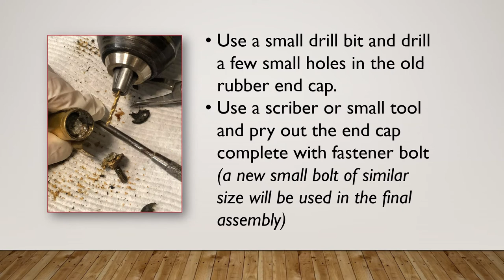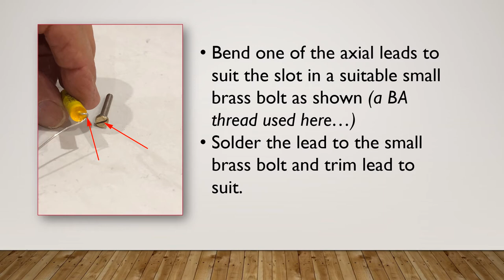Refurbishing a Vintage Cyclemaster Ignition Capacitor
This short video shows one method of refurbishing the original capacitor used in an early Cyclemaster. It is aimed at those wanting to maintain originality. Many simply replace these with a modern CDI style system but my aim is to keep all components in the restoration as close as possible to the original. A correctly functioning capacitor is essential in preventing arcing and pitting of the ignition points. This replacement concept is usable with any old school ignition system capacitor.